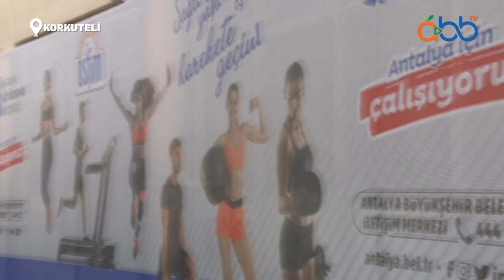Korkuteli ASFİM ile harekete geçin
Korkuteli ASFİM'den sizlere bir mesaj var; 'Sağlık yaşam için harekete geçin' 🤩 🏃🏻🏃🏻‍♀️

Kent merkezimizde olduğu kadar ilçelerde de ASFİM spor merkezlerimize vatandaşlarımızın yoğun ilgisi devam ediyor.

Oynatma Listeleri;